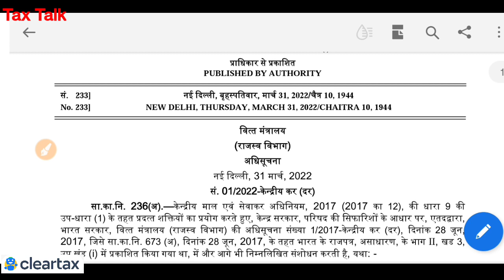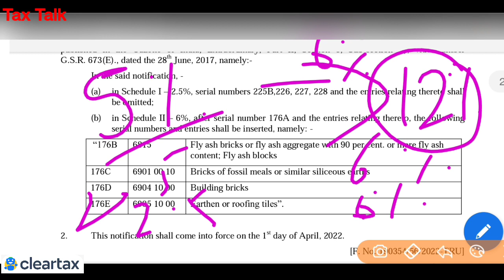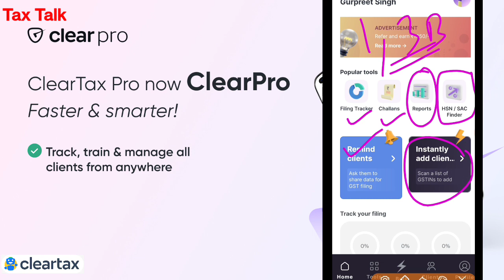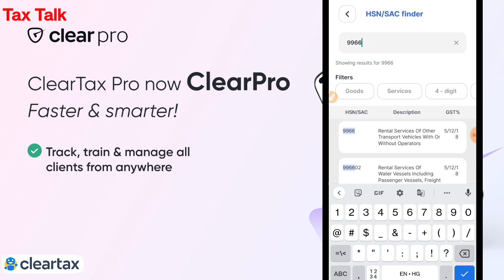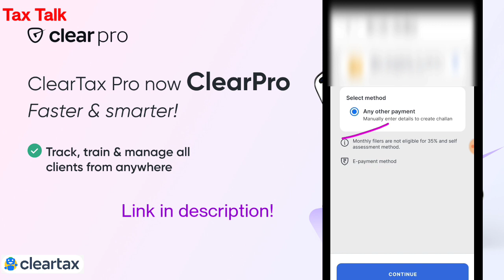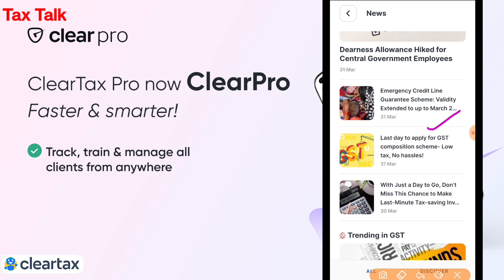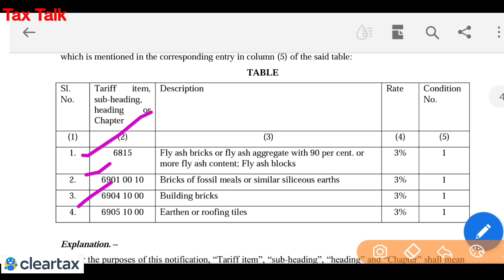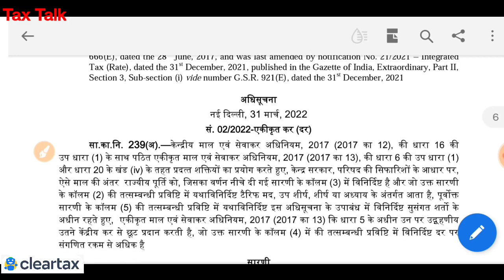GST Rate मे बदलाव From 01 April 2022 | Big Change in GST Rate for Taxpayers New Notifications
With ClearTax Pro app, you can-
💡 Stay on top of developments in the fields of tax and finance!
💡 Worry no more about keeping track of changing due dates!
💡 Conveniently check your clients’ GST filing status and GSTIN details on the move!
💡 Download and analyse GST filing reports from wherever you are!
💡 Easily send bulk SMS reminders in addition to bulk email notifications.
💡Download data, file and share GSTR-9 right from your mobile!